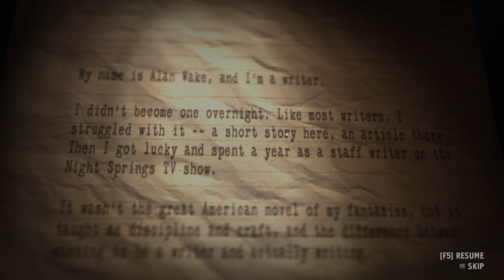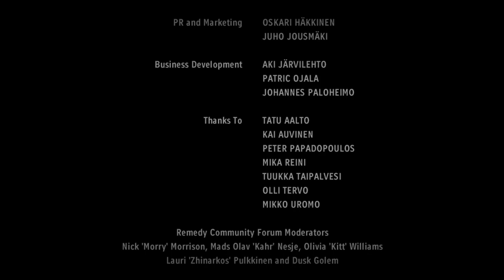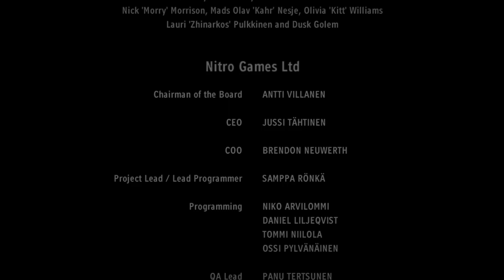Seraphim Plays: Alan Wake American Nightmare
We clear the time loop in three hours. Short, sweet, to the point.